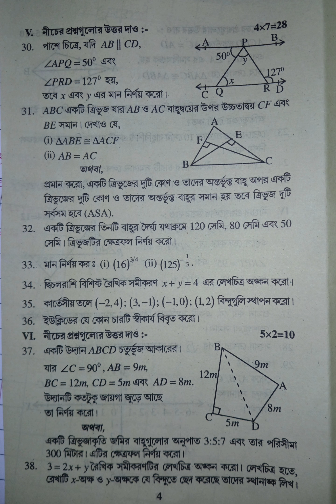TBSE Class 9 Half-Yearly Examination 2024-2025 MATHEMATICS (SET-B)